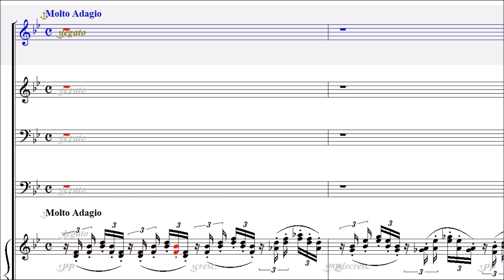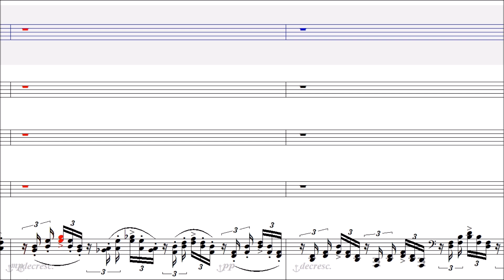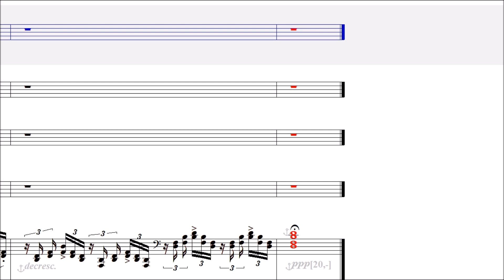Ave Maria (Schubert, 이종철) - Soprano